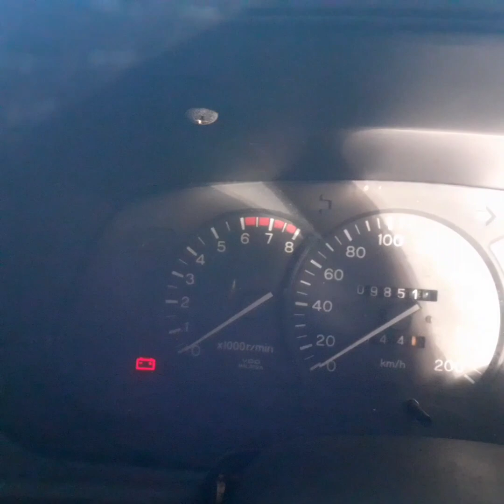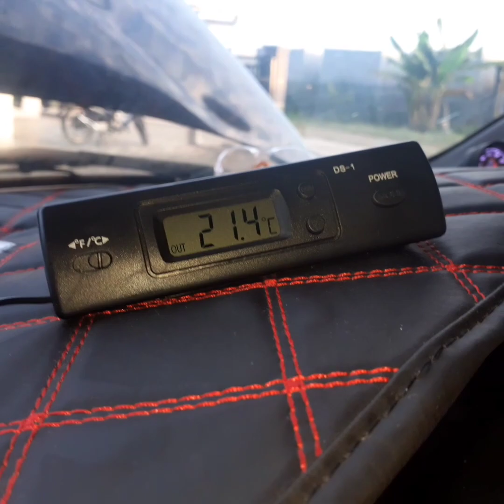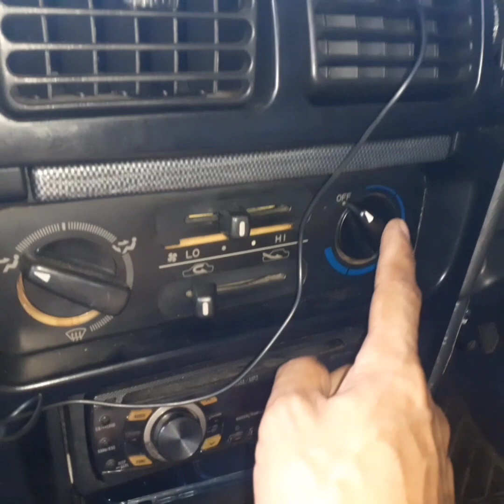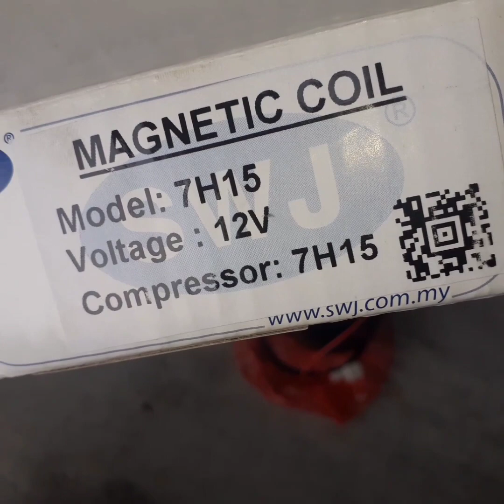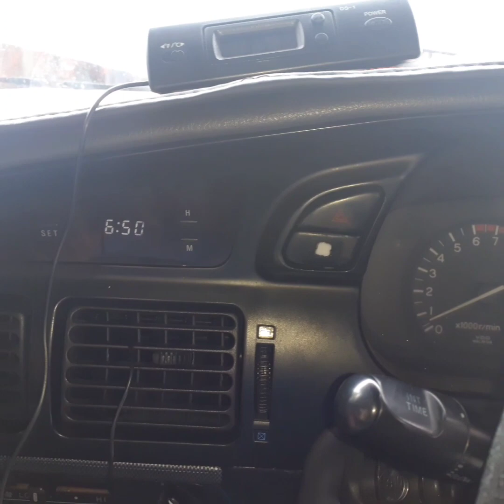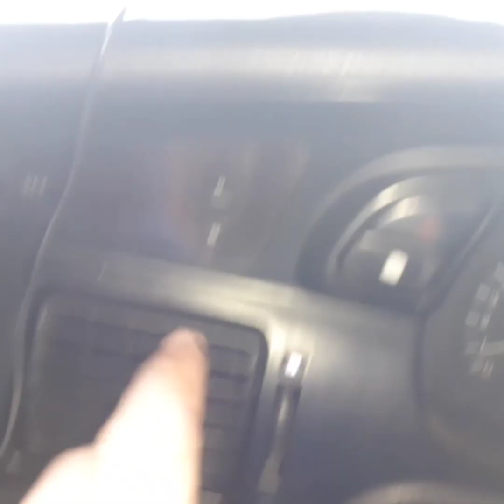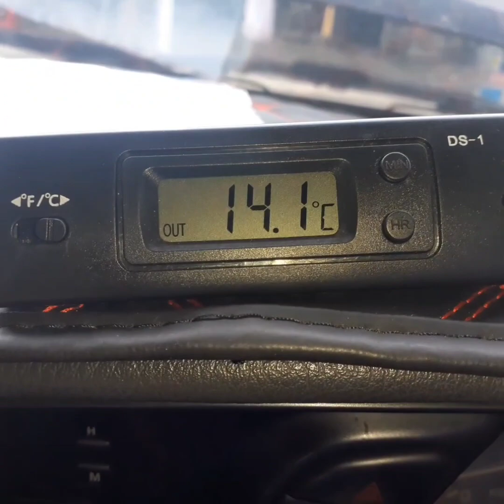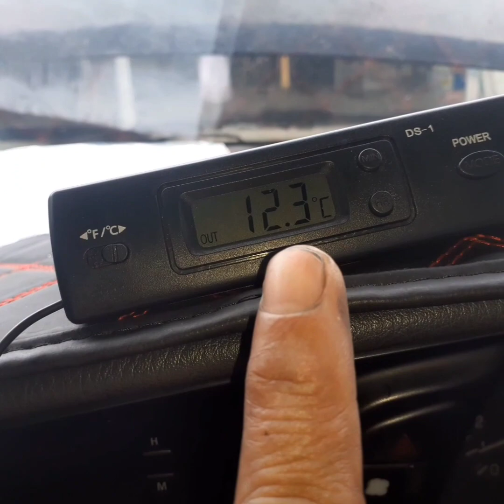punca aircond wira tak hidup/tak sejuk.. jom kita layan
aircond tk hidup.. fius selalu putus atau cair.. salah satu punca magnet coil short rosak..